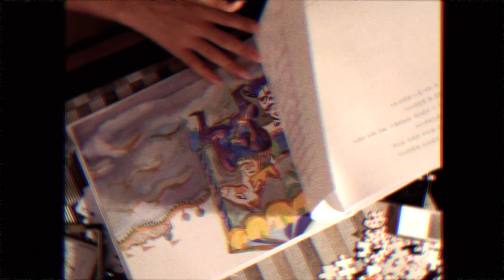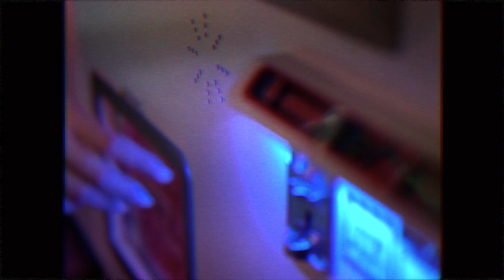[PV] 다이아몬드브릿지 (Diamond Bridge) - 다 담을 수 있을까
적당한 온도, 반짝이는 불빛들, 아련함과 설렘의 순간을 영원히 기억하고 싶은 마음을 노래한 다이아몬드브릿지의 새로운 앨범 [다 담을 수 있을까]

다이아몬드브릿지가 2019년 9월 26일 디지털 싱글 앨범 [다 담을 수 있을까]를 발매한다.

디지털 싱글 앨범 '다 담을 수 있을까'는 2017년 2월 발매한 첫 정규 앨범 [It's Alright] 이후 두 번째로 선보이는 작품이자, 새로운 보컬 이다희의 영입 이후 다이아몬드브릿지의 첫 행보를 담은 앨범이다.

타이틀곡 '다 담을 수 있을까'는 작곡과 작사에 이름을 올리고 있는 오느린의 시선에서 시작된 곡이다. 사랑의 순간이 너무 아름답고 행복해서, 눈으로는 다 담을 수 없을 것만 같다는 내용을 가사와 멜로디로 담아 냈다.

이다희의 섬세하고도 호소력 있는 목소리는 아련하고도 세련된 분위기를 자아내고 듣는 이로 하여금 반짝이는 밤의 설렘을 상상하게 한다.

CREDIT

Produced by 신봉원
Lyrics by 오느린
Composed by 오느린
Arranged by 오느린, 황대웅, 박진성, 이다희, 김경모
Guitar 김경모
Piano 오느린
Bass 황대웅
Drum 박진성
Vocal 이다희
Recorded by MUSIC LAB BUSAN
Studio MUSIC LAB BUSAN
Mixed by 신봉원
Mastered by 신봉원
Artwork JEYJARK
M/V 백수진

이 음반은 2019 부산 음악창작소 지원사업을 통해 제작되었습니다.